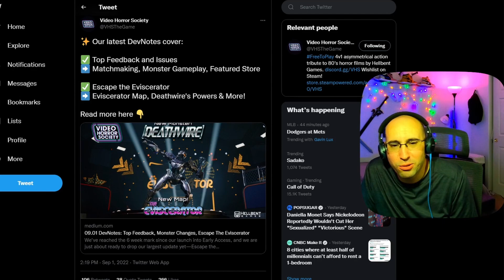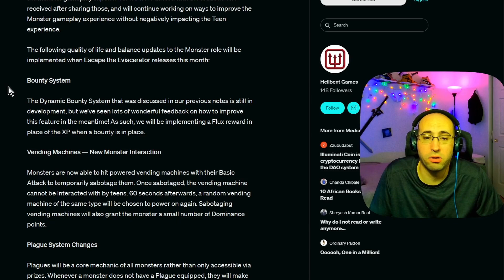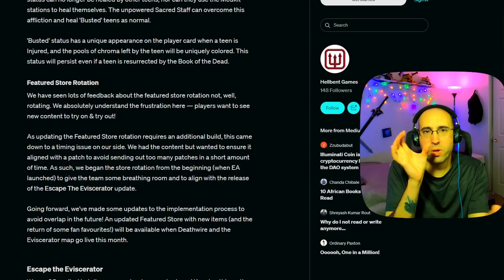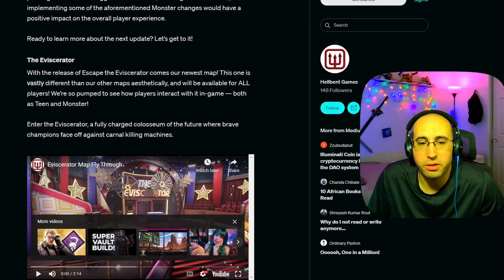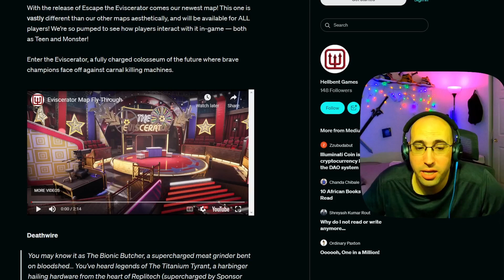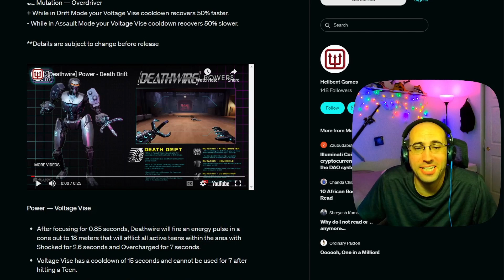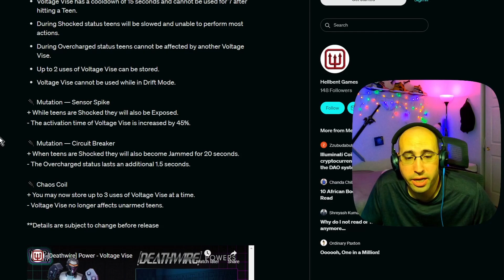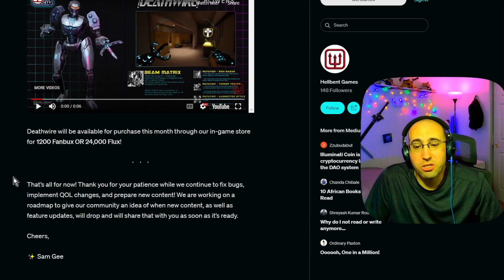NEW Monster, DEATHWIRE!!! Powers, Perks & New Map REVEALED from DEV Notes | Video Horror Society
If you want to keep up to date with what's going on follow my other Socials!

Timestamps:
0:00 - Intro
0:40 - VHSTheGame Tweet
1:11 - Top Issues and Feedback
1:18 - Matchmaking
1:43 - The Monster Experience
2:13 - Bounty System
2:48 - Vending Machines NEW Monster Interaction
3:19 - Plague System Changes
4:00 - NEW Status Effect BUSTED
4:44 - Featured Store Rotation
6:09 - Escape the Eviscerator
7:01 - The Eviscerator Fly Through NEW MAP
9:48 - Deathwire NEW MONSTER
10:02 - Deathwire's Perk, Revolt, Demoralize & Gutter Punch
10:11 - Death Drift Power
10:41 - Death Drift Mutation Nitro Booster
11:00 - Death Drift Mutation Homicycle
11:11 - Death Drift Mutation Overdriver
11:24 - Death Drift DEMO Video
11:57 - Voltage Vise Power
12:50 - Voltage Vise Mutation Sensor Spike
13:04 - Voltage Vise Mutation Circuit Breaker
13:15 - Voltage Vise Mutation Chaos Coil
13:28 - Voltage Vise DEMO Video
13:54 - Beam Matrix Power
14:17 - Beam Matrix Mutation Risk Radar
14:31 - Beam Matrix Mutation Augmented Optics
14:42 - Beam Matrix Mutation Terror Tracer
14:59 -  Beam Matrix DEMO Video
15:10 - How much will Deathwire cost?
15:31 - Outro